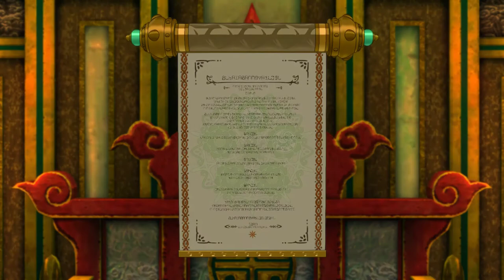Ni no Kuni II: Revenant Kingdom [13] Destined to Fail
OK. That declaration seems utterly useless. They seem to have set up a large scale peace treaty without any method of resolving disputes. If there's a border dispute between two of the nations, who's going to be the body that resolves it? It would be best for them to establish some sort of governing authority or a court at least.

I mean, c'mon. This is amateur hour. Also, reusing the name of a previous treaty that pretty clearly failed seems odd.